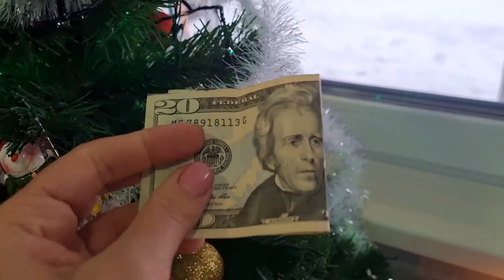Уеду с ним в Швейцарию... Последний день в году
Новый год, новый год 2022, меню на новый год, последний день в году

Наша семья:
мама Елена - 41 лет, старший сын Ваня - 17 лет и Владику 9 лет. У Владика есть инвалидность - гомоцистеинемия, нарушение обмена серосодержащих кислот, аутистический спектр и умеренная интеллектуальная недостаточность. Нам было непросто в начале пути, но мы справились. Об этом я рассказываю в этом видео

Мы живем в Украине.